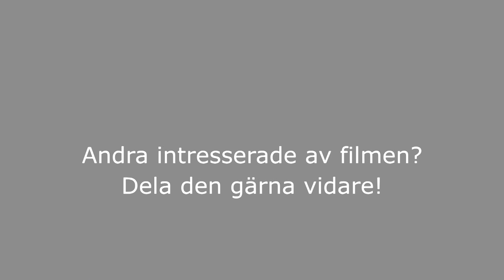2015-12-07 Kommunfullmäktige - Flyktingmottagande: Anförande av Petri Salonen 2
MÖTE MED HANINGE KOMMUNFULLMÄKTIGE
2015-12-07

Möte med Haninge kommunfullmäktige i "Skärgårdssalen" i Haninge kommunhus.